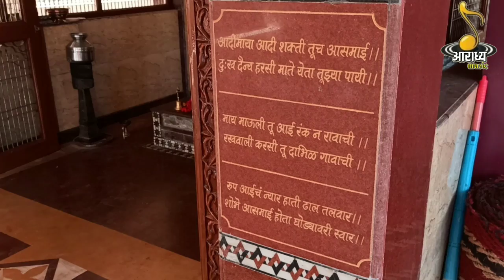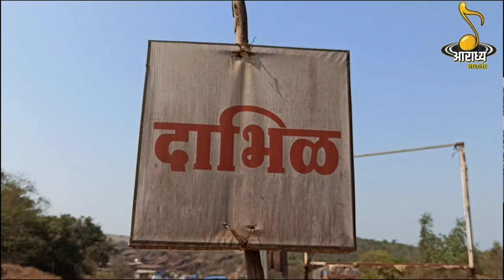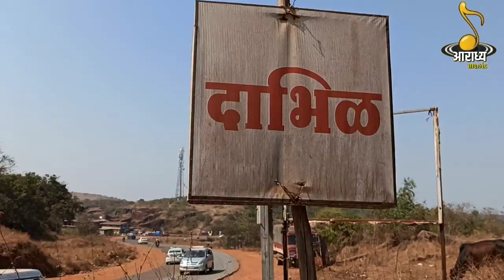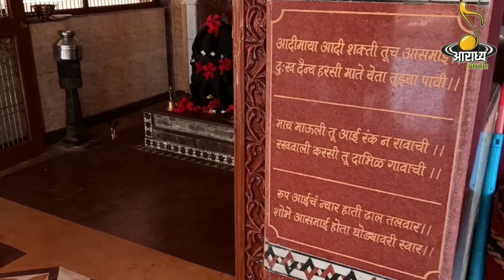माय माऊली ही दाभिळ गावाची.. गायक- रत्नाकर महाकाळ